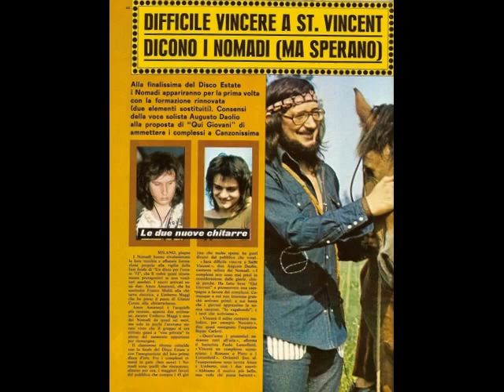Io Vagabondo...Variazioni sul tema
Variazione sul tema